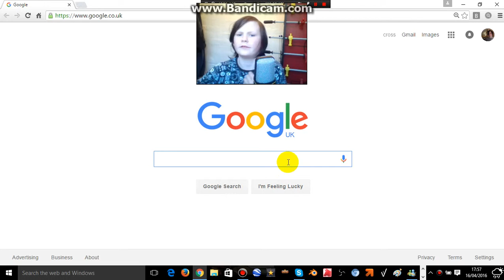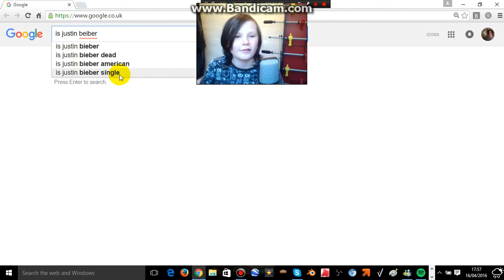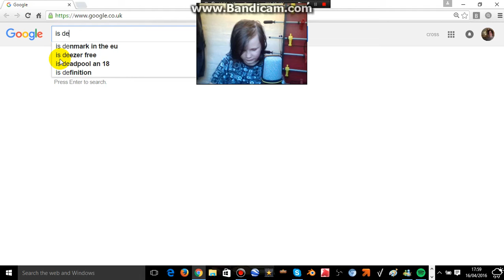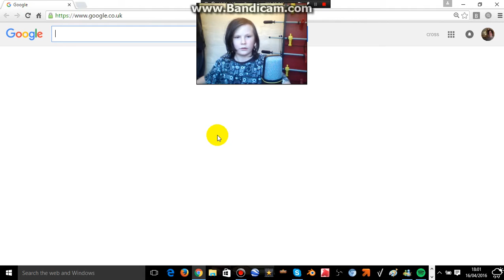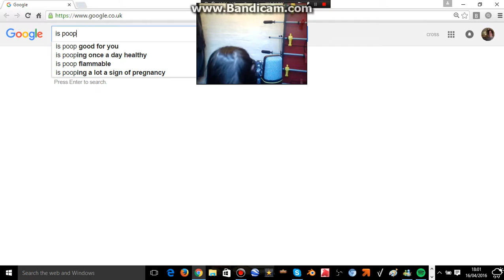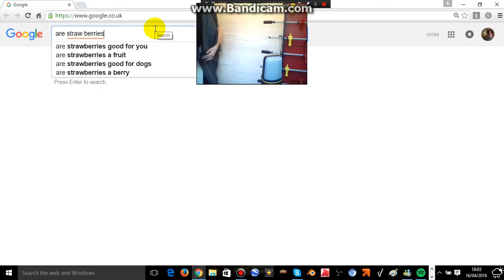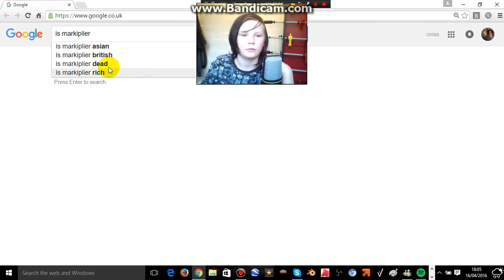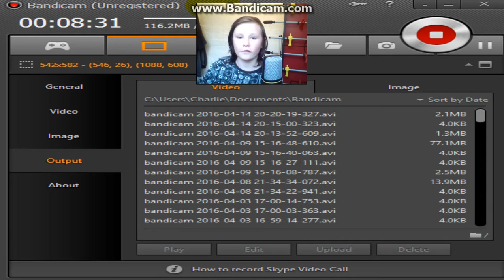justin beibers dead wait what!?!